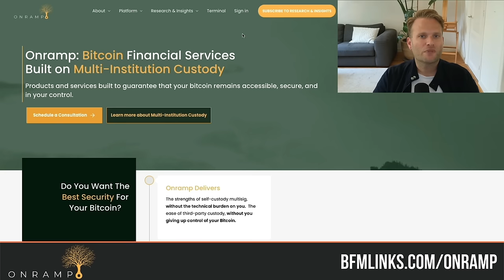Bitcoin is a Game Changer for Your Life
Will Reeves is the CEO and co-founder of Fold, a company with a mission to bring Bitcoin to everyone through innovative and accessible methods. His expertise in product design and user experience has made Fold a standout in making Bitcoin more approachable to the general public. Will is known for his insights on Bitcoin adoption and his efforts to lower entry barriers for those interested in engaging with the best money ever to exist.

*TIMESTAMPS* 🕑
00:00 - Introduction and Background
08:47 - Understanding the Problem and the Solution
25:00 - Adopting Bitcoin as a Rational Decision
28:17 - Engaging with the Bitcoin Community and Beyond
32:46 - Living with the Problem of Unlimited Money Creation
36:19 - Finding Purpose in Bitcoin and Entrepreneurship
40:34 - Contributing to Bitcoin in Your Own Way
42:29 - The Role of Gamification in Financial Education
52:51 - Integrating Bitcoin into Everyday Consumer Activities
59:45 - The Power of Optimism in Personal and Professional Growth